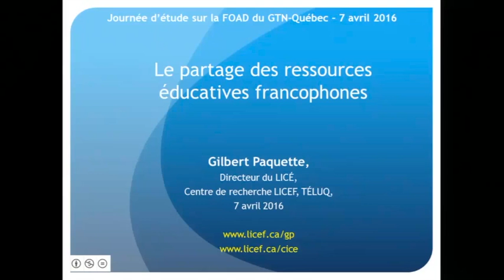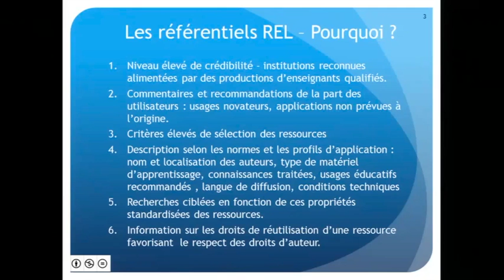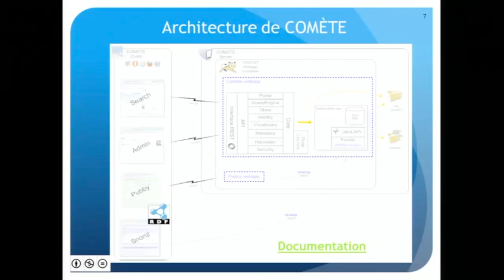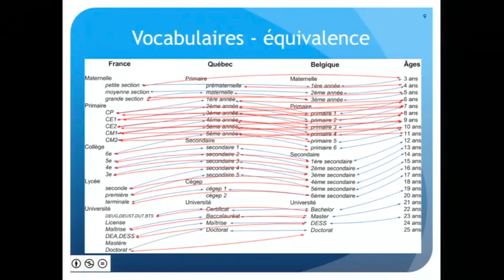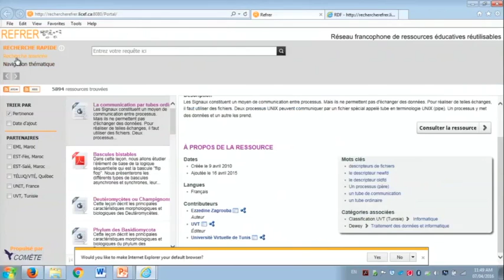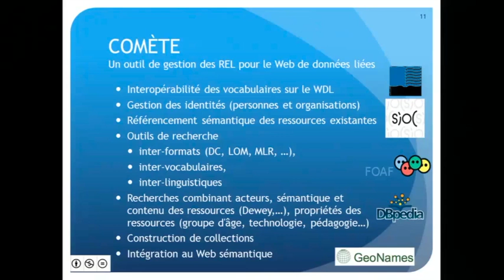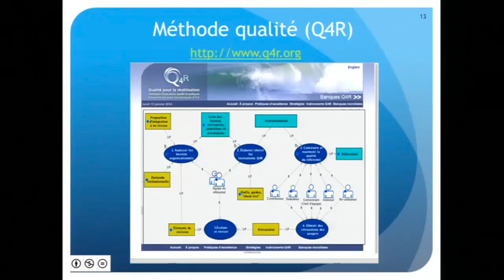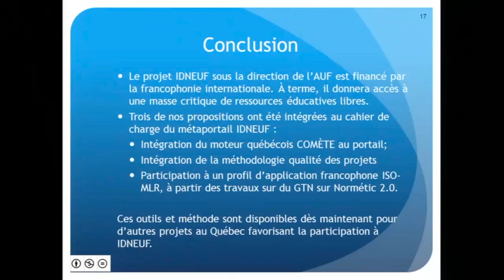Les référentiels de ressources éducatives libres sur le Web sémantique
Le partage et la réutilisation de ressources d'apprentissage numériques à l'échelle de la francophonie visent à accroître la qualité de l’apprentissage en ligne. Synthèse de 10 ans de travaux. Démonstration d'un référentiel de ressources intégrant l'approche du Web sémantique à l’aide du logiciel COMÈTE.